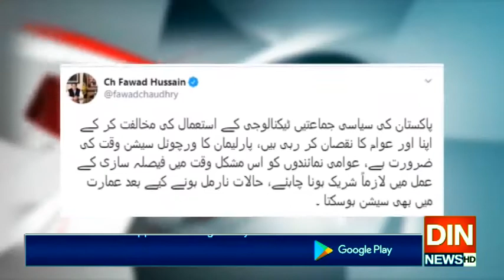فواد چودھری کا اپوزیشن کو ورچوئل سیشن میں شریک ہونے کا مشورہ